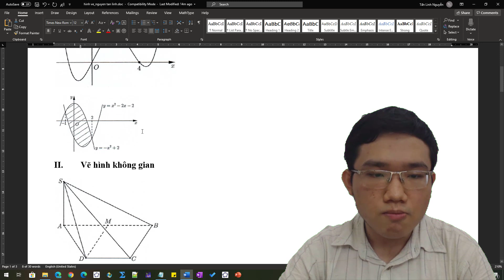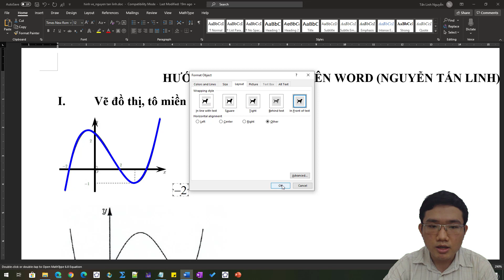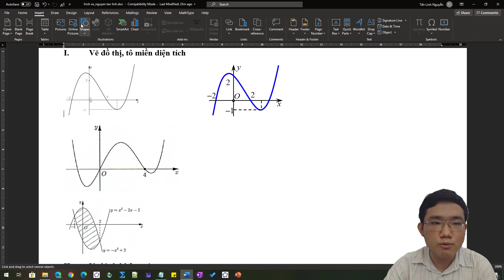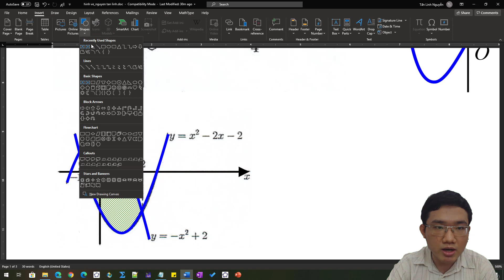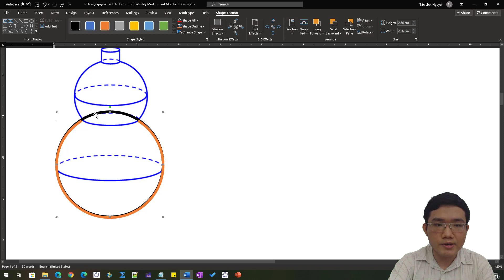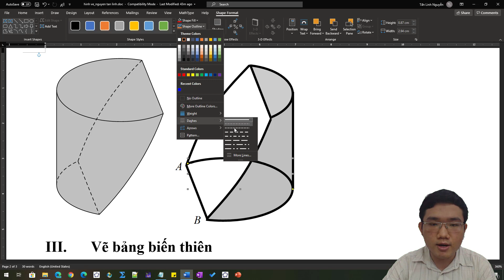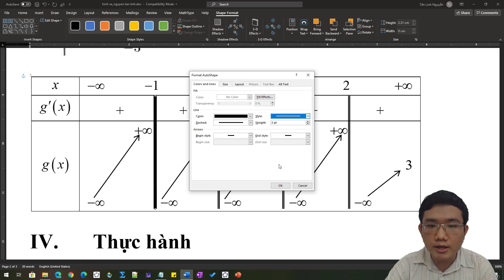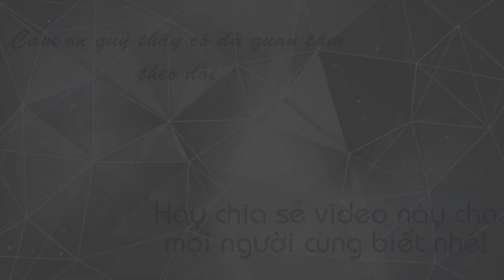Hướng Dẫn Vẽ Hình Trên Word (Đồ thị, bảng biến thiên, hình không gian,...)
Nội dung video:
1:06 - Vẽ đồ thị, tô miền diện tích
18:37 - Vẽ hình không gian
30:37 - Vẽ bảng biến thiên